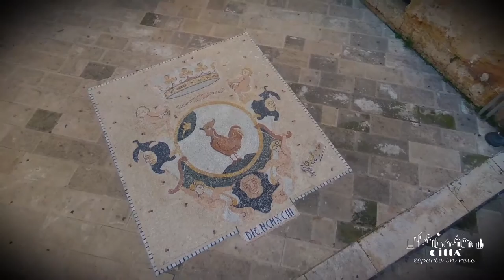City of Tricase - Princes Gallone from Tricase’s Palace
The Princely Palace is the result of different modifications and mergers that took place between the fifteenth and twentieth centuries.
Most of the work was carried out in the second half of the seventeenth century, thanks to the will of the Gallone family, when Tricase became the chief town of a vast principality extended in southern Salento.
Among its people the structure is also known as "Castello", since for more than three hundred years it offered protection and security to the inhabitants of the village.